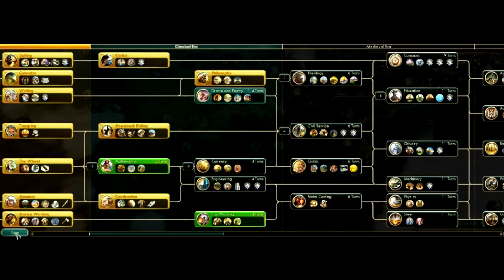Civ Psychos 6: Handsome Jeff, Your Hero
Channeling my inner President of Hyperion